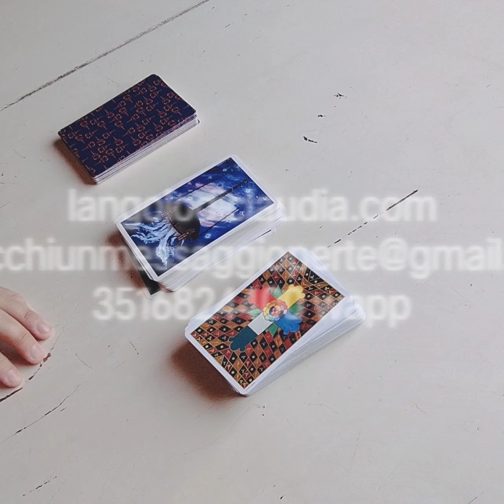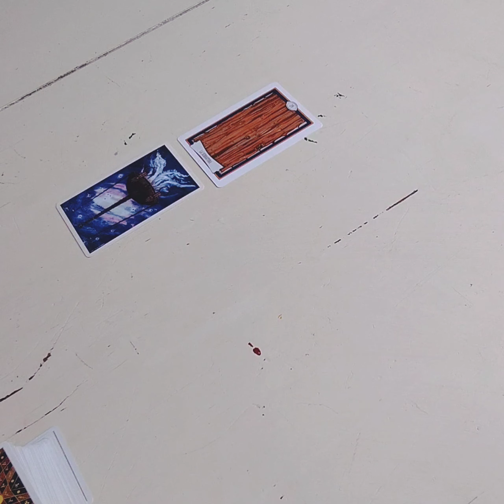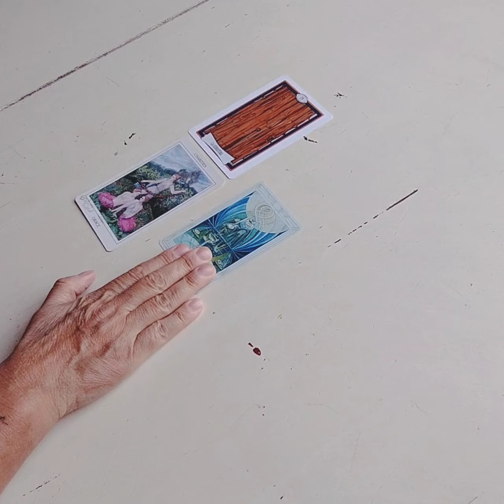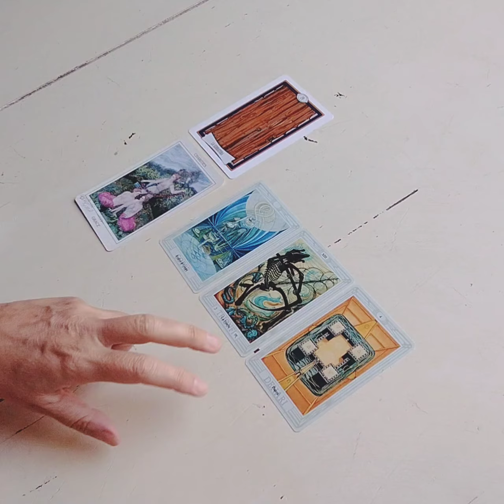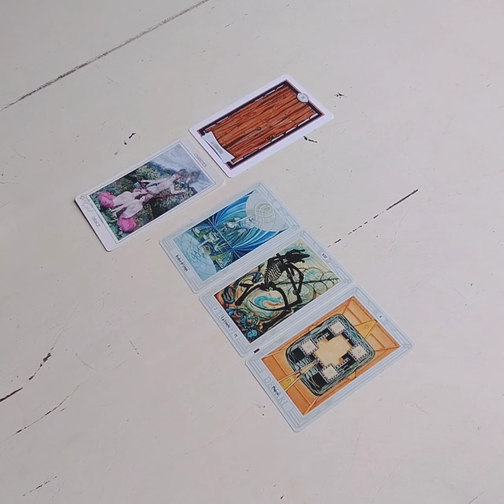ACQUARIO ♒! UN CAMBIAMENTO IMPORTANTE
Benvenuto Acquario ♒ sul mio canale 🙂
Io sono Claudia e questi sono i miei contatti per i consulti personali e altri miei servizi che puoi vedere direttamente sul sito
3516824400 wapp